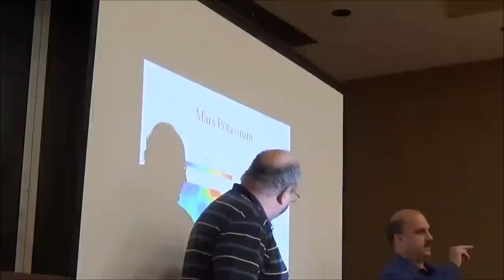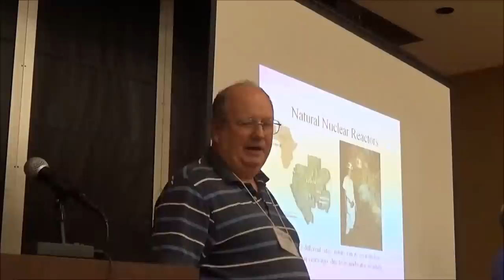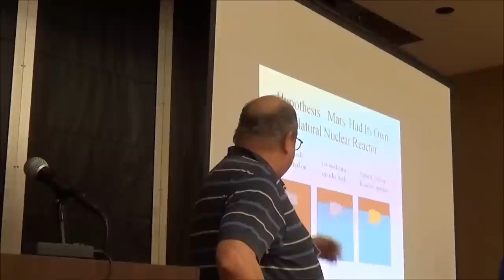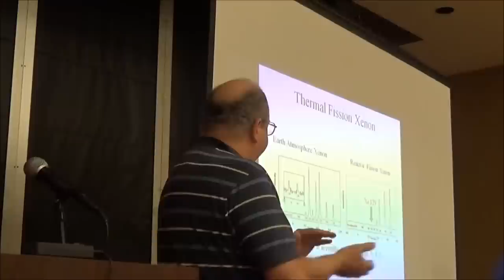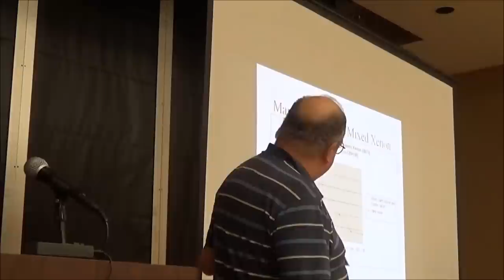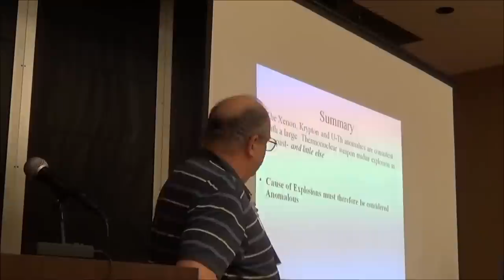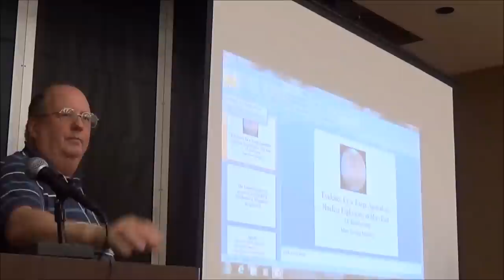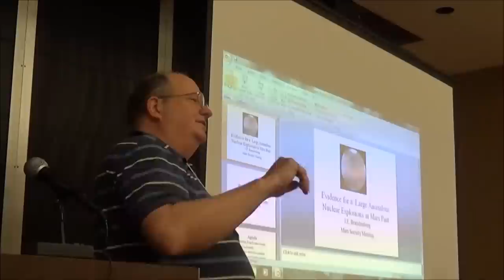Dr. John Brandenburg - Anomalous Nuclear Events on Mars in the Past - 17th Mars Society Convention